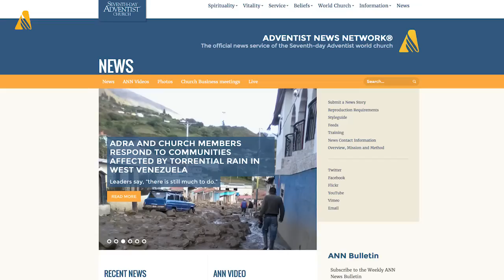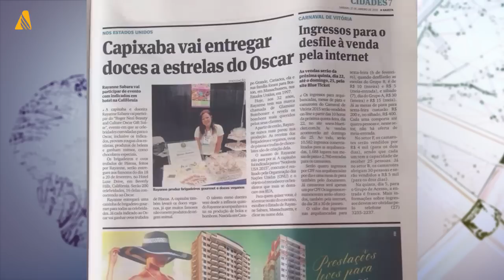La TV de la esperanza - Noticias mundiales adventistas